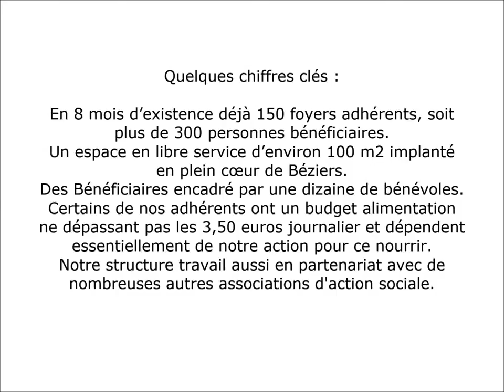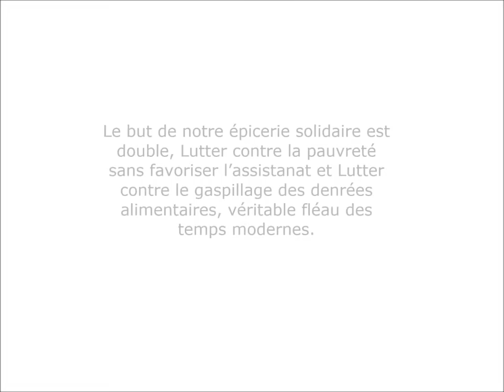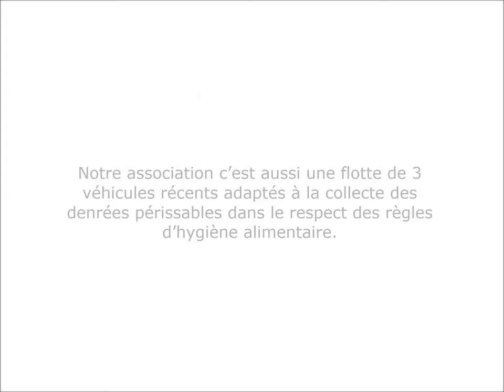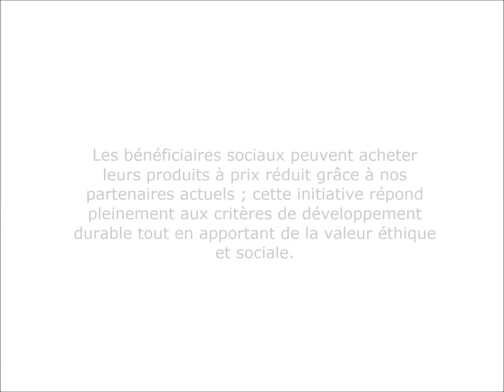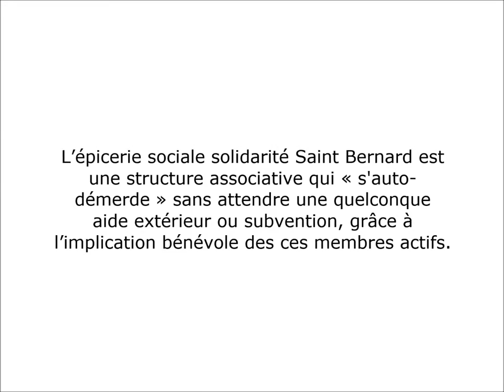Épicerie Sociale Solidarité St BERNARD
L’épicerie Sociale Solidarité St BERNARD ou « Opération St BERNARD » est une structure associative qui propose en libre-service des produits de consommations courantes à des personnes en situation de précarité, contre une faible participation financière.

Quelques chiffres clés :
En 8 mois d’existence déjà 150 foyers adhérents, soit plus de 300 personnes bénéficiaires.
Un espace en libre service d’environ 100 m2  implantés en plein au cœur de Béziers.
Des Bénéficiaires encadré par une dizaine de bénévoles.
Certains de nos adhérents ont un budget alimentation ne dépassant pas les 3,50 euros journalier et dépendent essentiellement de notre action pour ce nourrir.
Notre structure travail aussi en partenariat avec de nombreuses autres associations d'action sociale.

Le but de notre épicerie solidaire est double, Lutter contre la pauvreté sans favoriser l’assistanat et Lutter contre le gaspillage des denrées alimentaires, véritable fléau des temps modernes.

Les mots d’ordres de notre Association sont Convivialité, Entraide, Partage, Solidarité et Ecoute

Les bénéficiaires sociaux peuvent acheter leurs produits à prix réduit grâce à nos partenaires actuels ; cette initiative répond pleinement aux critères de développement durable tout en apportant de la valeur éthique et sociale.

Pour bénéficier de notre structure, la carte d’adhérant est obligatoire (8 euros annuel), les inscriptions s'effectuent sous conditions de ressources fixé à 60% maximum du niveau de vie médian (Seuil de pauvreté fixé par l’observatoire des inégalités en France métropolitaine, de l’Insee - Données 2012)

Notre association c’est aussi une flotte de 3 véhicules récents adaptés à la collecte des denrées périssables dans le respect des règles de l’hygiène alimentaire.

L’épicerie sociale solidarité Saint Bernard est une structure associative qui « s'auto-démerde » sans attendre une quelconque aide extérieur ou subvention, grâce à l’implication bénévole des ces membres actifs.